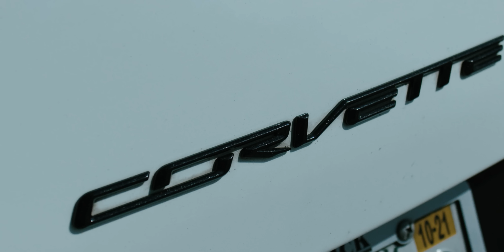Kuttem Reese - Stepping By My Lonely (Official Video)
“Stepping By My Lonely” performed by Kuttem Reese. Available now